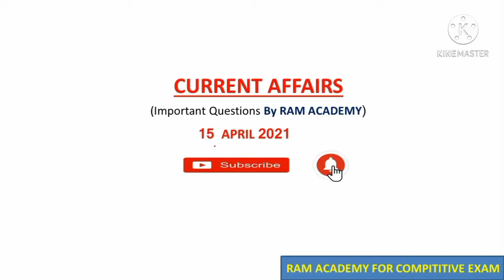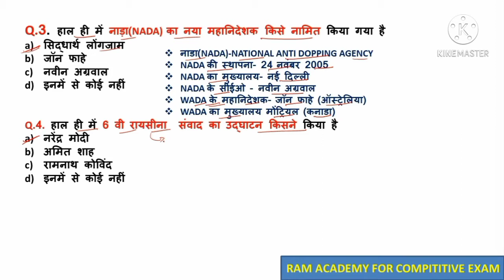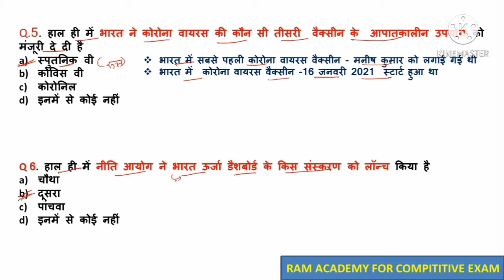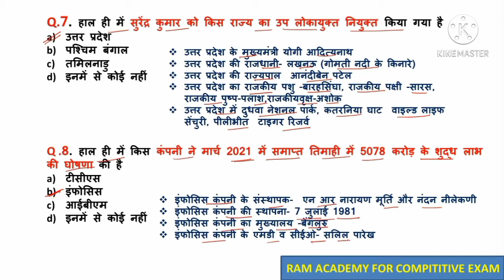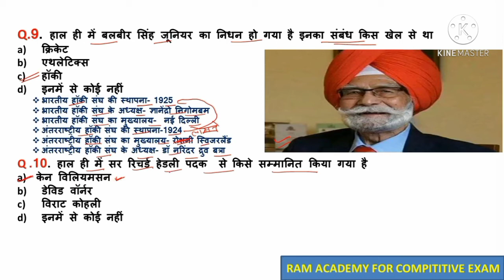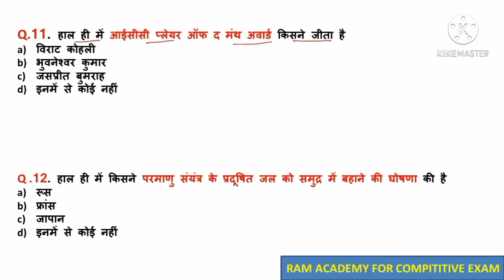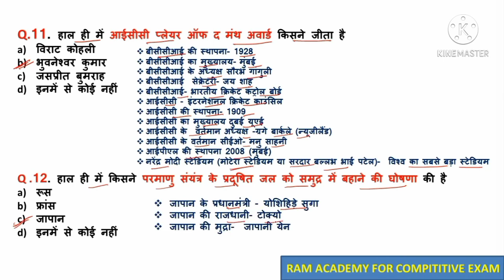15 अप्रैल 2021 करेंट अफेयर्स MP POLICE,Railway,KVS, वर्ग-03, SSC GCL,BANK, NVS, UGC-NET,REET, TET,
11 अप्रैल 2021 करेंट अफेयर्स

09 अप्रैल 2021 करेंट अफेयर्स

22  मार्च 2021 करेंट अफेयर्स

20  मार्च 2021 करेंट अफेयर्स
PDF: